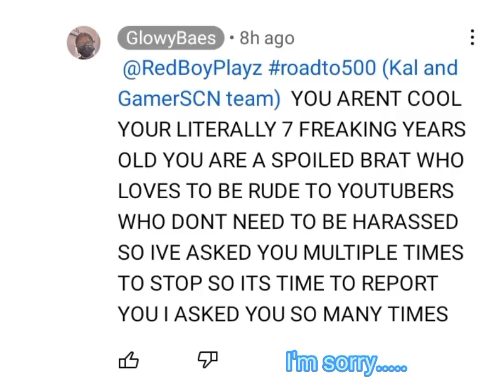remember I'm at Kal team (read Desc for more)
I HAVE MILLIONS OF FRIENDS
THEY WILL PROTECT ME AND SAVE ME

I have an emergency for you ,
this women @SnowyChqr Bullied me , so I need you guys (who mentioned) should defeat her cuz , I'm too jealous

and yes this is the end of the description